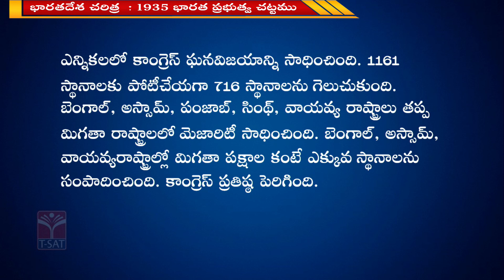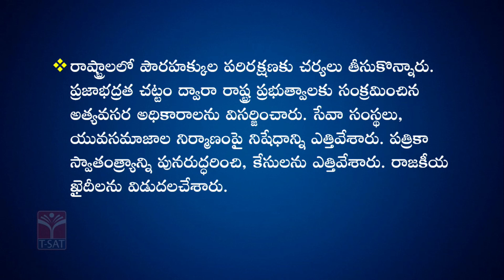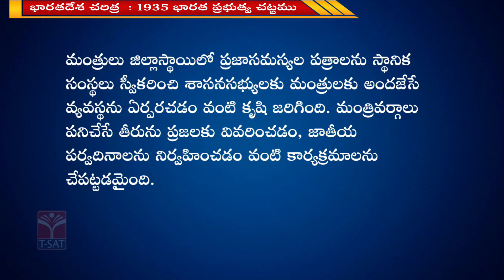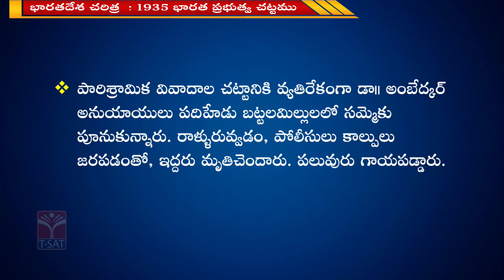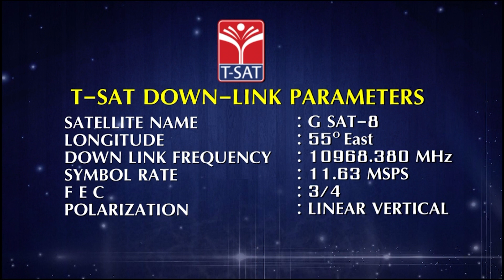GROUP-1 || INDIAN HISTORY & CULTURE - 1935 BHARATHA PRABHUTWA CHATTAM PART - 3 || T-SAT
T-SAT Network Digital Classes are Now Available on Following Platforms:

👉Install T-SAT App:
1. For Android Users: Play Store
2. For Apple Users: AppStore